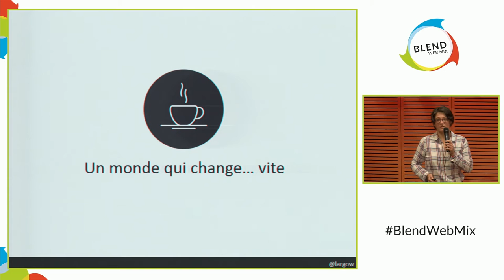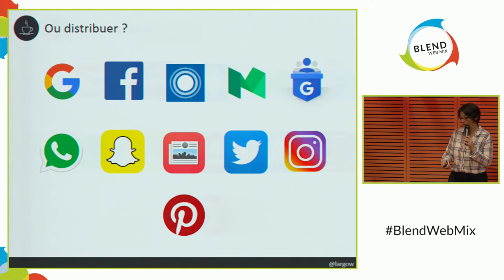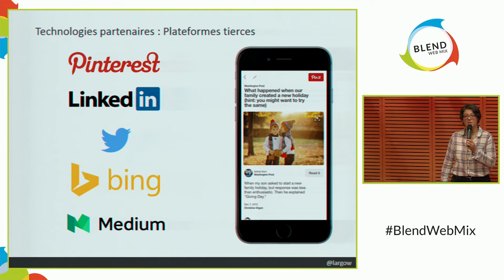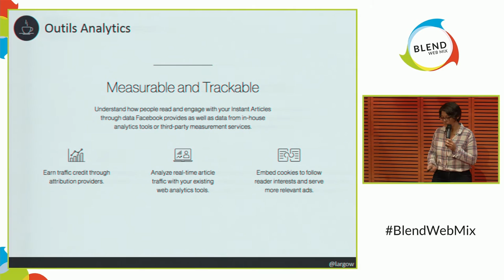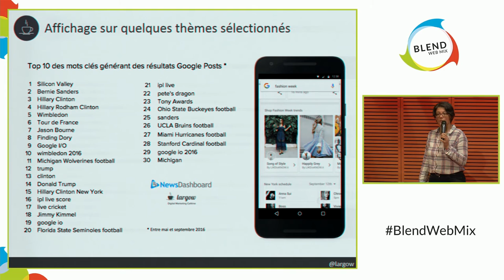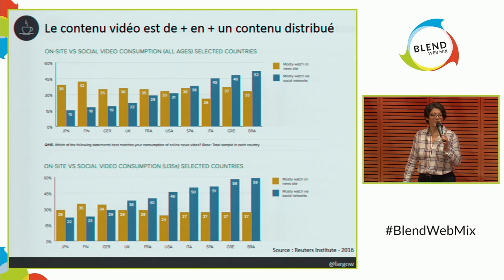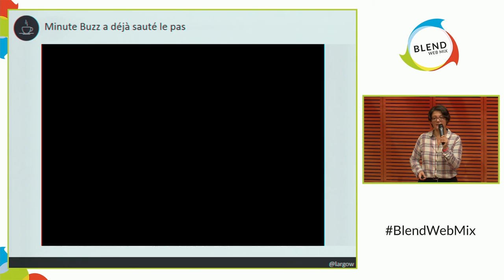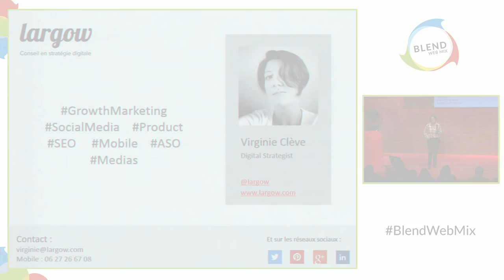Et si les sites web étaient sur le point de disparaître ?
Virginie Clève

Facebook Instant Articles, Google AMP (et les autres) : découvrez comment les géants du net s'apprêtent à avaler la création de contenu des médias, des marques et de l’ecommerce.

Les marques auront-elles encore un blog dans 5 ans ? Les médias diffuseront-ils encore majoritairement leurs articles hors de leurs supports dans 10 ans ? Après la révolution du mobile, voici venu un moment encore plus charnière, celui de la distribution déportée du contenu. Google AMP, Facebook Instant Articles, LinkedIn Pulse, Google Podium… : cette « plateformisation » du contenu est-elle une opportunité ou un risque ? Faut-il y aller et si oui comment, avec quelle stratégie et quels objectifs ? Ne manquez pas cette conférence si vous voulez tout comprendre des enjeux de la révolution du contenu distribué.